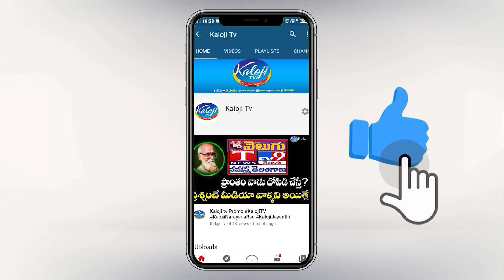కడెం ప్రాజెక్ట్ పొంగిపొర్లడం ఒక వైపు.. మరోవైపు ఎమ్మెల్యేకు నిరసన సెగ | Kadem Project | Kaloji TV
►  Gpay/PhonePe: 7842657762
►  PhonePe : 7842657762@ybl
►  Gpay : kalojitv@okicici